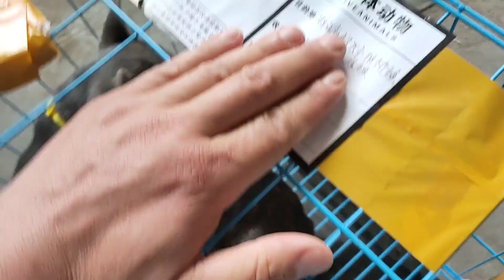应粉丝要求盘异色法牛，一定看完